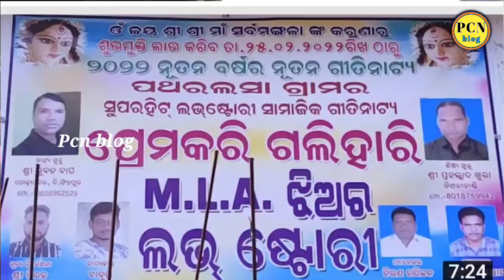ଭୁବନ ଗୁରୁ Dhmak bhubna guru new natoka Naberagpur dist kalakar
ଭୁବନ ଗୁରୁ ଆସନ୍ତୁ ଦର୍ଶକ ବନ୍ଧୁ ଦେଖିବା ନୁଆ ସାମାଜିକ ନାଟକ ପ୍ରୋମକରି ଗଲିହାରି M A L A ଝିଅର ଲଭଷ୍ଟୋରୀ ପଥରଲସା ଗ୍ରାମର Koraputia New natak khanthasilpi bhubna guru

pcn_blog_Koraputia New natak_khanthasilpibhubna#